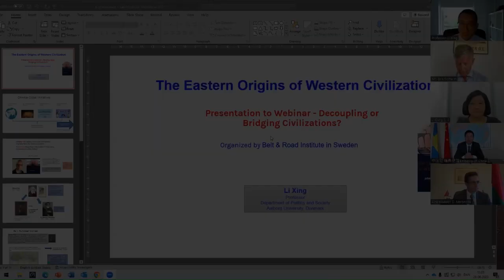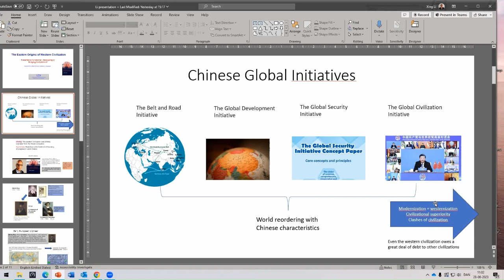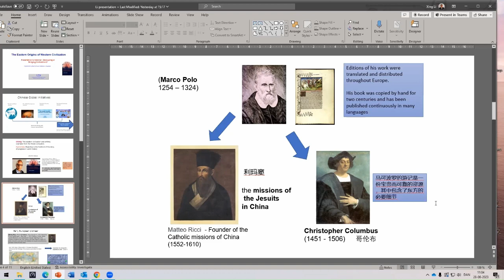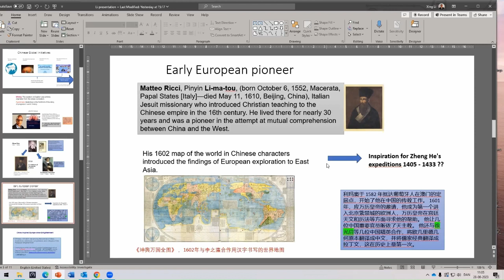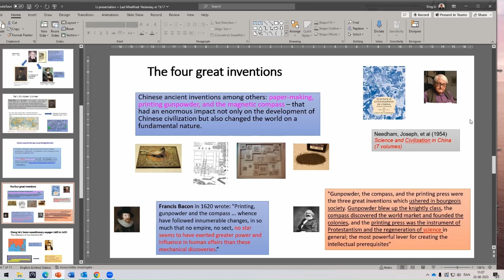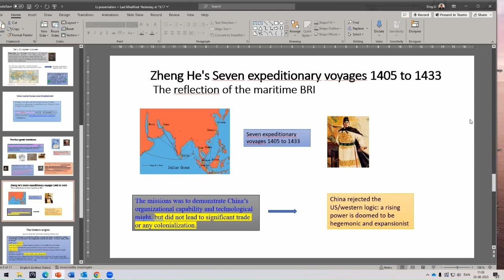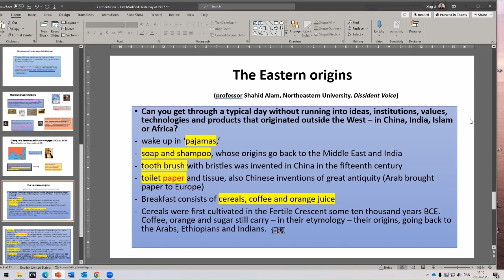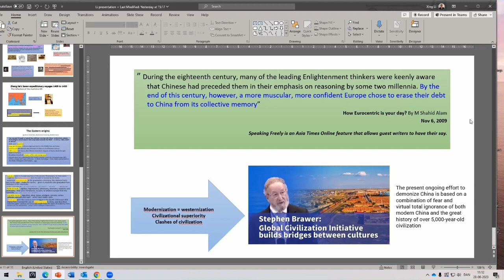Chinese Scholar: The Eastern Origins of Western Civilization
Professor Li Xing, Professor of Politics and Society at Aalborg University, Denmark, gave this lecture at the webinar organised by the Belt and Road Institute in Sweden (BRIX) on June 28th under the title "Decoupling or Bridging Civilizations: A Call for a Global Civilization Initiative" that brought together diplomats, former officials, and experts from China, India, and Europe.

The webinar answered the following questions:
Are there common or universal values and principles that nations can agree upon to exist and build upon them to bridge the geopolitically induced widening gap between East and West and North and South today? Are there precedents for this type of dialog of civilizations that can be used as reference points? Can GCI and a genuine dialog of civilizations overcome the distorted view that “might makes right” and the powerful must inevitably dominate the rest? The combination of this lust for power together with an inherent belief in the egotistic nature of human beings has for far too long played a major role in spreading conflict and war. Zero-sum game mentality and imperialist policies no longer have a place in humanity’s future; rather respect for the dignity of diverse civilizations is the road to peace and economic development, or what President Xi calls “a community for a shared future for mankind”.